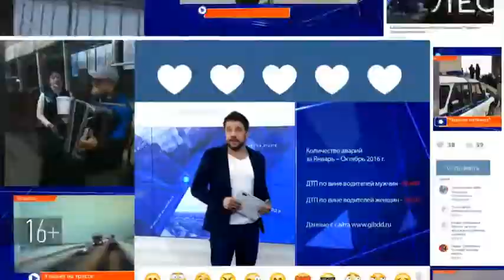В Нижнекамске запустили ретро-трамвай